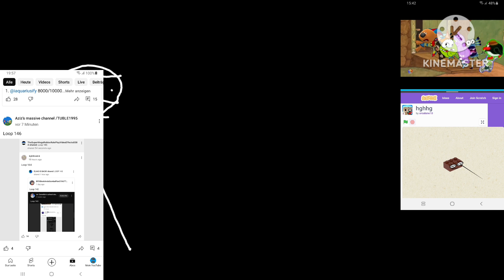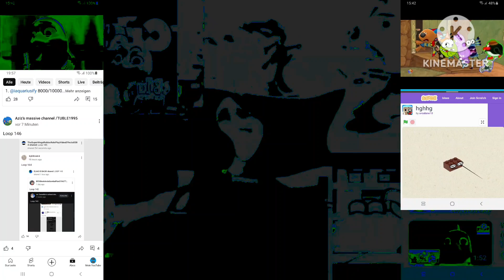WTN ER89 VS. MYSELF (89/100)